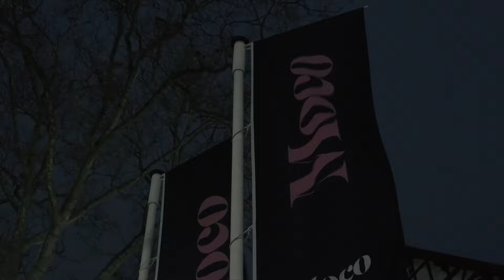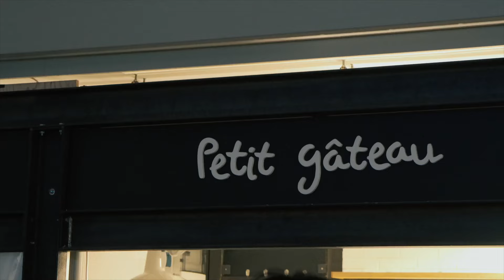Top 12 Unmissable things to do in Amsterdam, The Netherlands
🇳🇱 Discover Amsterdam: Essential Places to See !

Welcome to our guide to the must-see attractions in Amsterdam! Join us as we explore the vibrant streets and iconic landmarks of this beautiful city. From historic neighborhoods to world-class museums, Amsterdam offers something for everyone.

In this video, we'll take you on a journey through 15 essential places to visit, including the charming Jordaan district, renowned museums like the Rijksmuseum and Van Gogh Museum, and the trendy NDSM naval quarter. Get ready to soak in panoramic views from the A’DAM Lookout, indulge in culinary delights at the Foodhallen, and explore the fascinating history of the Red Light District.

Whether you're a first-time visitor or a seasoned traveler, our guide will help you make the most of your time in Amsterdam. Join us as we uncover the highlights and hidden gems of this dynamic city.

Bon voyage !

💥 WATCH THESE VIDEOS FOR MORE DISCOVERIES 💥

🎬 TOP UNMISSABLE THINGS TO SEE / TO DO🍿🧭 →

💖Let us know your comments in the comment section💖